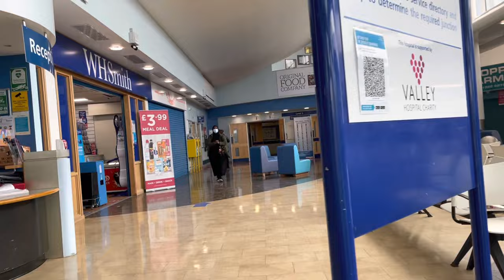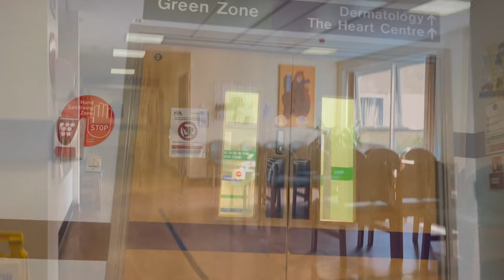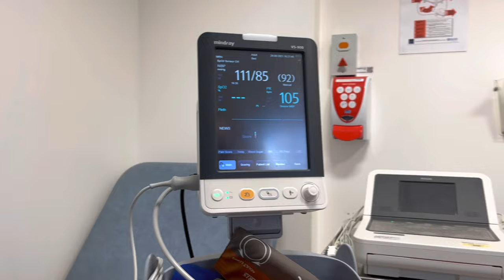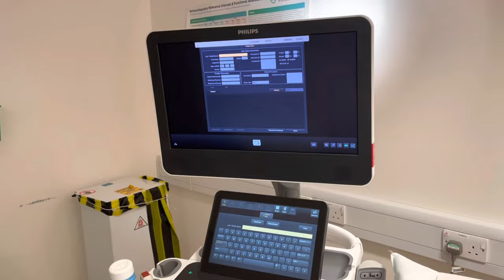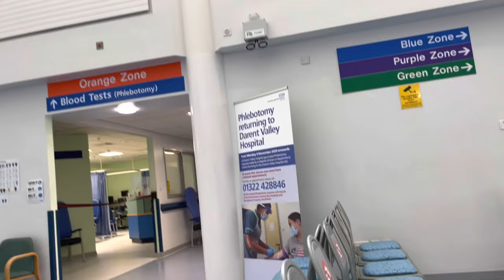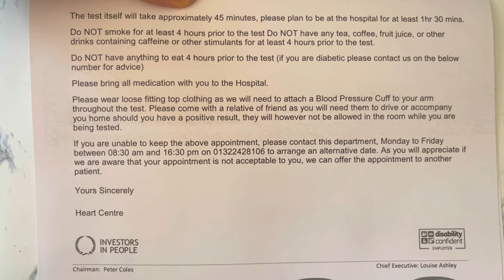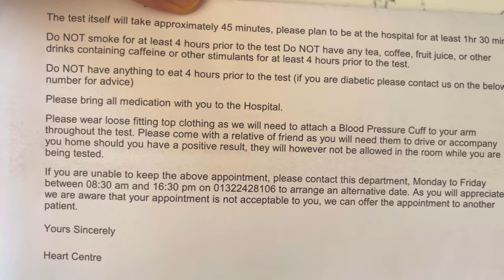Having my Echocardiogram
This is part 2 in my cardiology series! 🫀 I recently had a 24 hour ECG to check my heart rhythm. Next in line for my cardiac testing, was to have an echocardiogram (heart scan). Come along with me to the hospital, as I get my echocardiogram heart scan and learn more about the process.